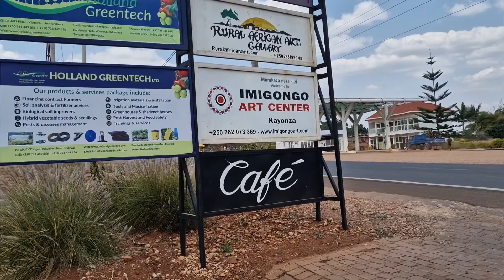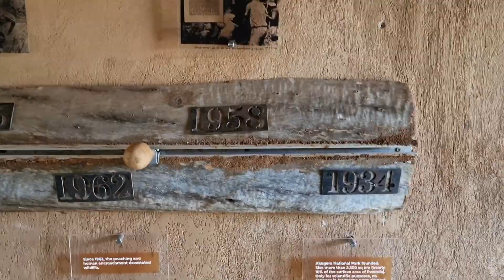Summertime in Rwanda Part Three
Guys thank you so much for tuning in and watching my trip to Rwanda. It has been fun sharing this experience with you all.
However this is no the last time I take you along to visit Rwanda as this is home to me and I promise each time I will bring you something  new to look out for.

Here is the last part... Enjoy 💖